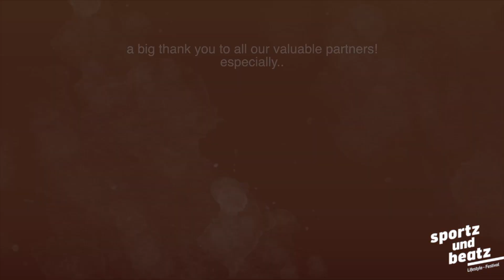sportz und beatz 2021 - Summer Edition